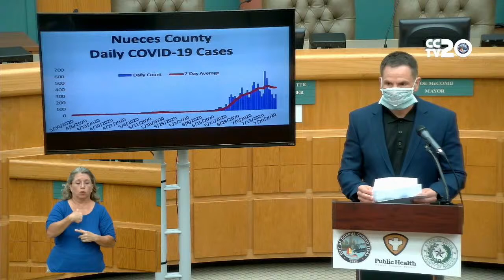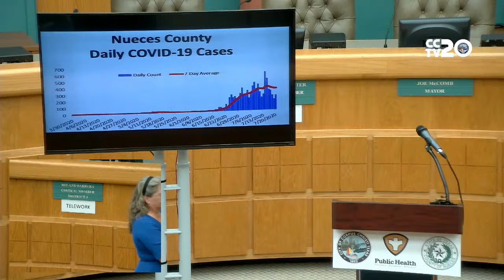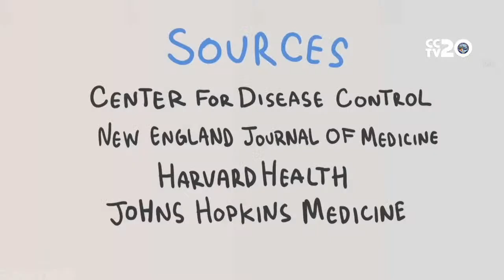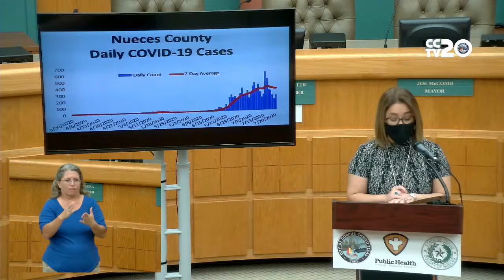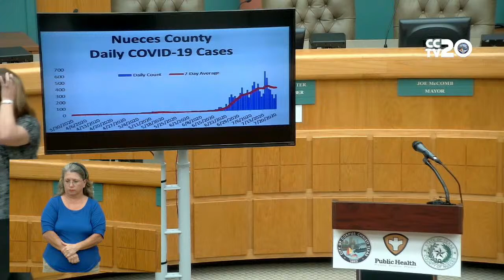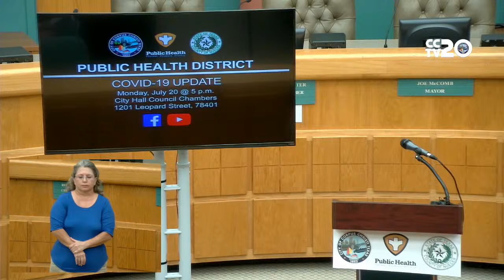Public Health District Covid-19 Update July 20, 2020